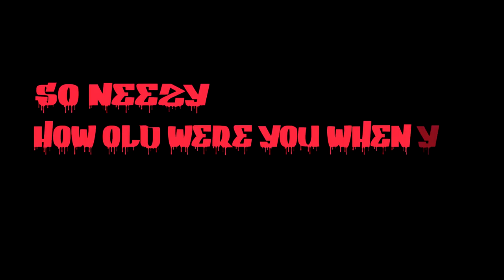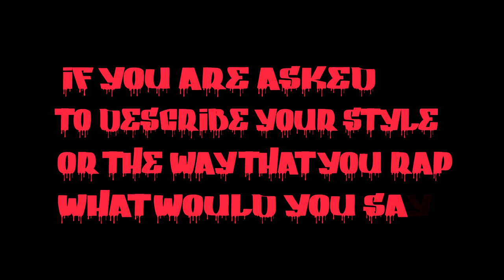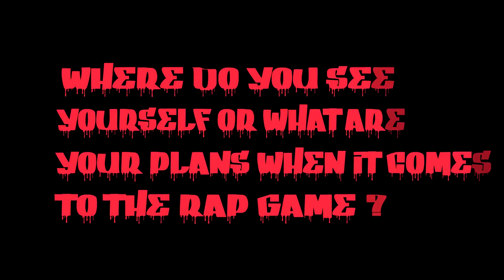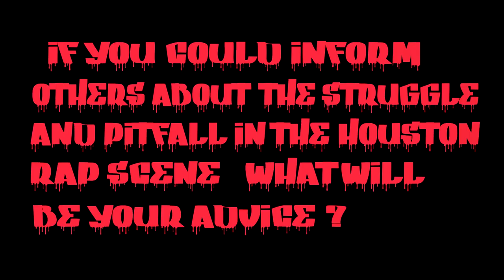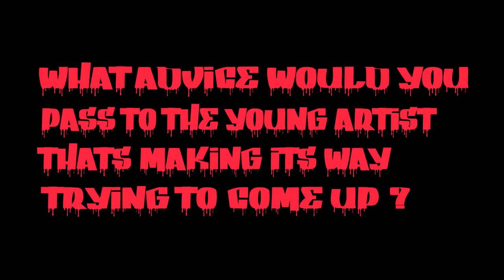NEEZY POPUP FULL INTERVIEW